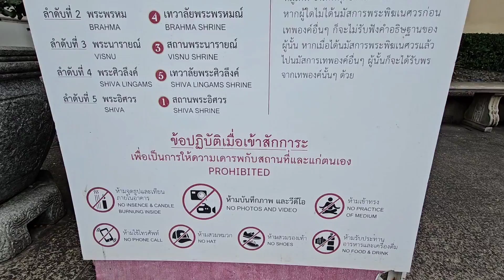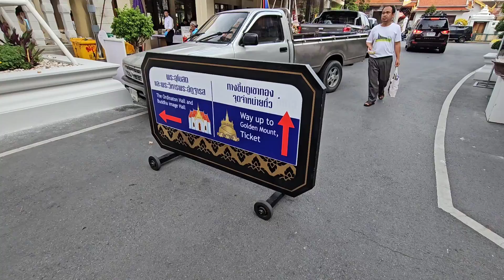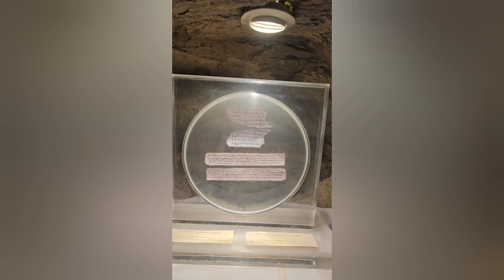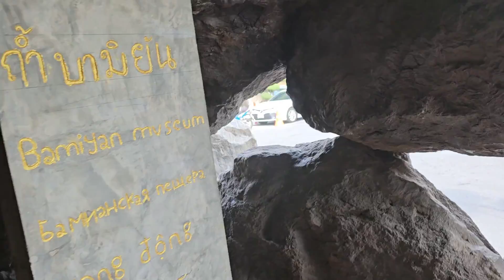9.9 ไหว้พระ สักการะองค์เทพ สุดปัง [วัดเทพมณเฑียร] พระนคร กทม.